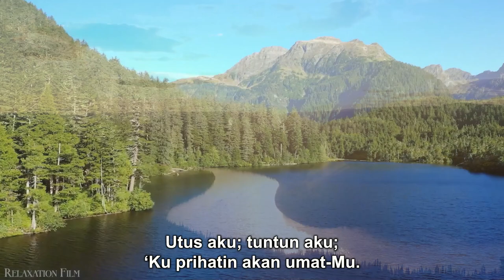PKJ 177 | Aku Tuhan Semesta | I the Lord of Sea and Sky | Congregation Singing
PKJ 177 | Aku Tuhan Semesta
Syair dan lagu: I the Lord of Sea and Sky, Daniel Schutte, SJ, 1991, berdasarkan Yesaya 6:8,